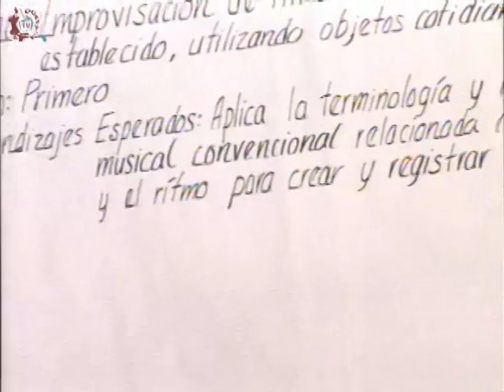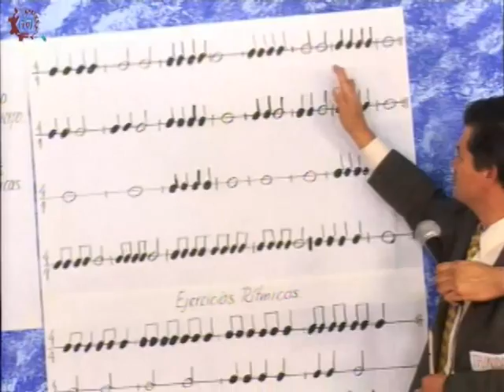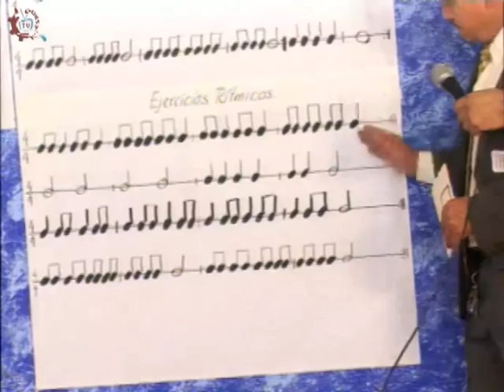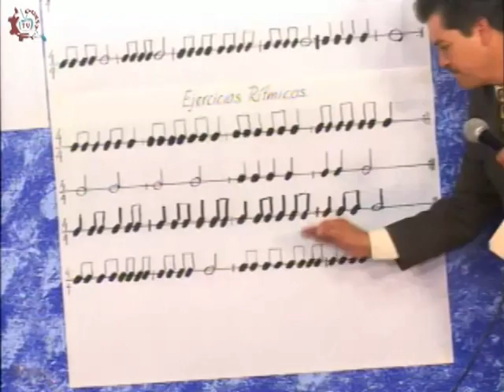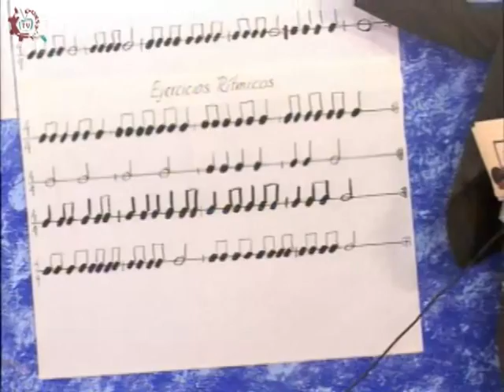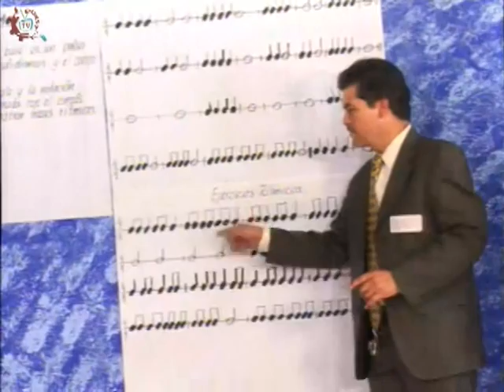20160426-CE1516/Nuestros alumnos/Práctica de artes (Música) -EST 75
Nuestros alumnos. Práctica de artes (Música). EST 75. Invitados: Yehudi, Marlon, Carlos, Javier, Isaac. Conduce: Guillermo Gómez. Fecha de emisión: 26 de abril de 2016. Este y otros programas los puedes ver